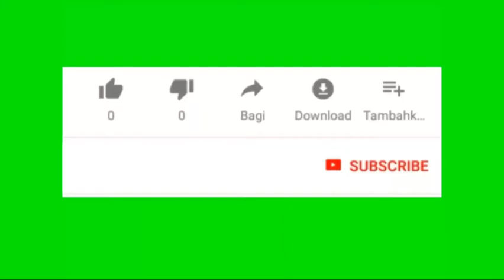KISAH MUALAF NATALIA IRIANI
Kisah Mualaf Natalia Iriani, tidak pernah suka Islam. Tidak Pernah Belajar Perbandingan Agama, Mendengar Adzan kupingnya panas dan didoktrin kalau Islam bukan agama yang benar, tapi justru dapat hidayah masuk Islam dari Alkitab.

Jazakallahu Khoiron